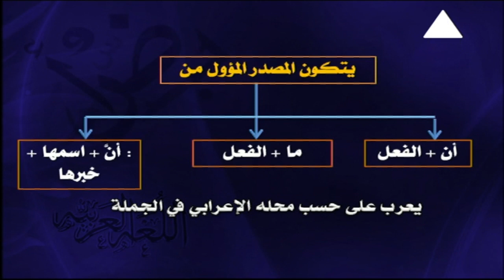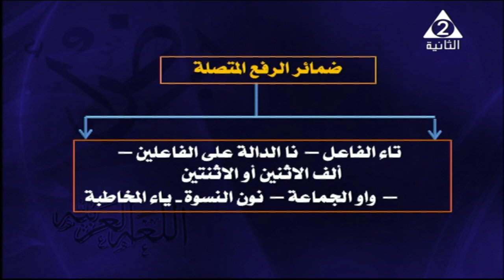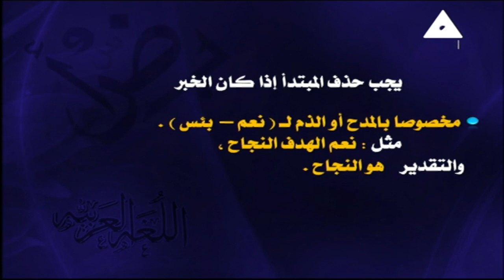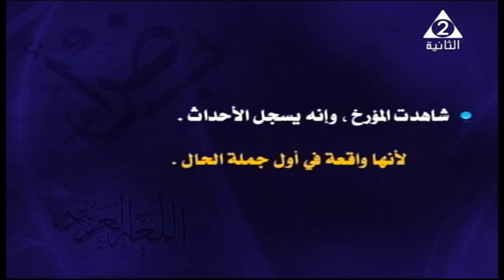لغة عربية 3 ثانوي ( حلقة نحو رائعة - قطع نحوية مع الاجابات ) أ محمود حسين 23-09-2019